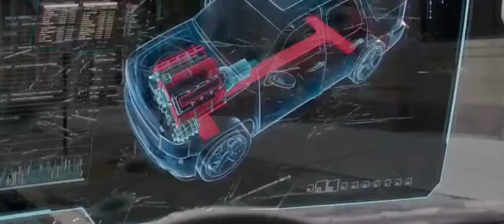Captain America: The Winter Soldier (2014) 1